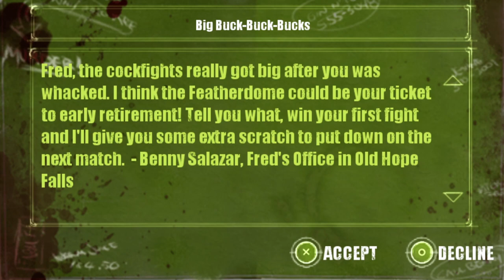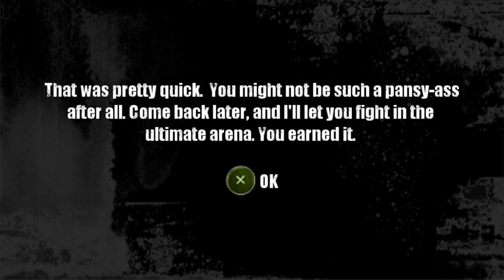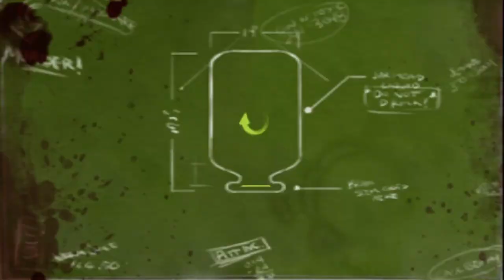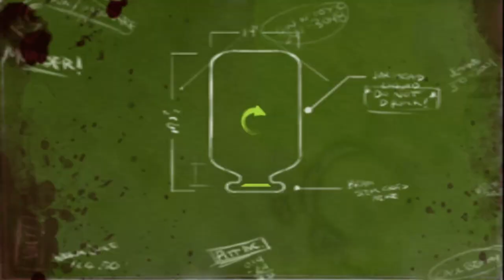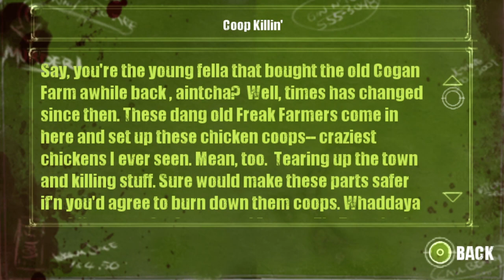Let's Play Dead Head Fred [Part 16] - Eddie Up In Flames! Fred's Death Retold?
Well, looks like it shows Fred's death! Still no face, though.

Opening - 0:00
Eddie Boss - 0:04
How Fred Bought the Farm - 8:36
On the Hunt for Pitt - 13:40
Undead Locker Room Horseplay - 18:26
The Arena - 21:09
Straight to Tin Town - 24:45